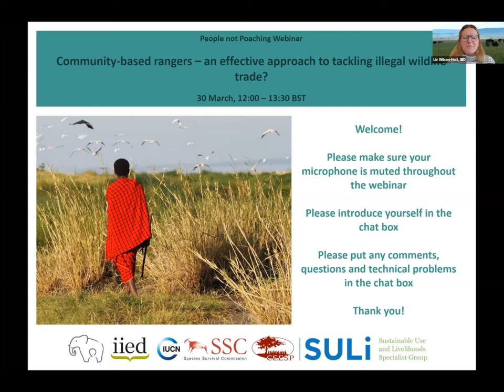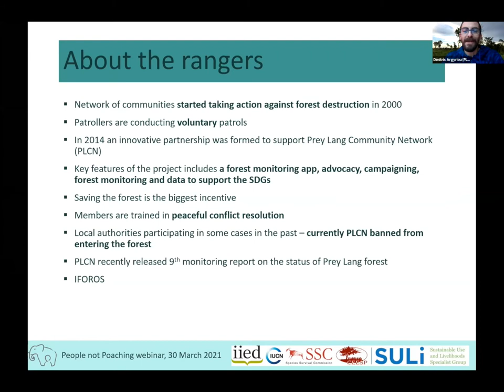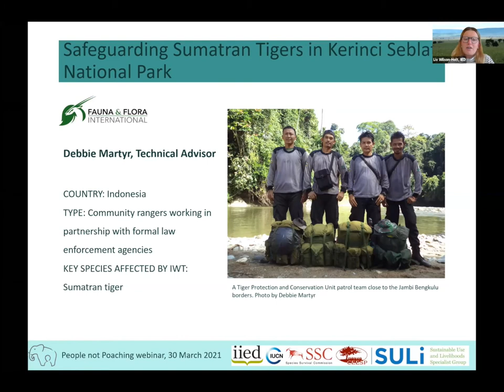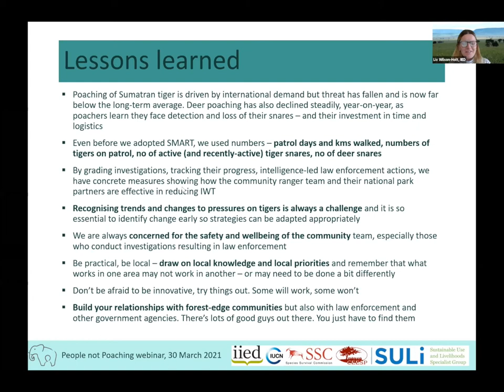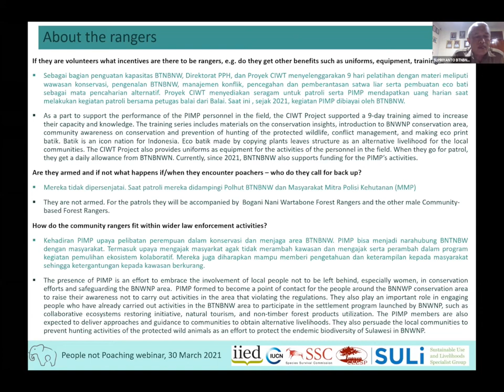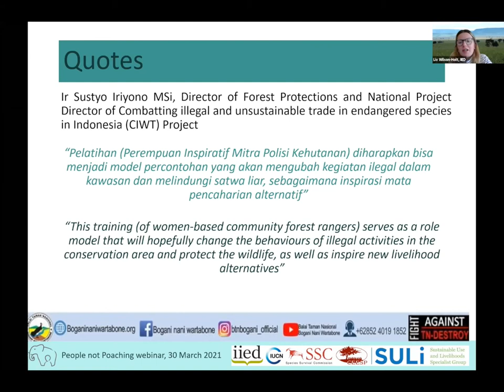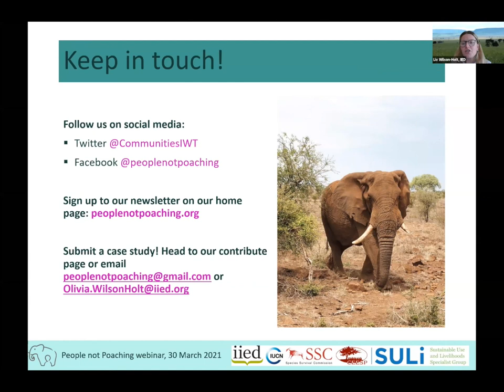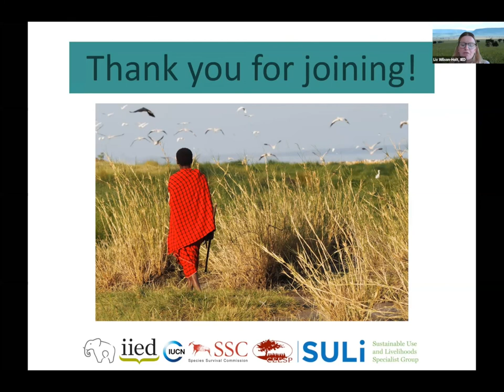Community-based rangers – an effective approach to tackling illegal wildlife trade?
This webinar hosted by the International Institute for Environment and Development (IIED) on 30 March 2021 showcased examples of community-based rangers in anti-poaching initiatives and discuss successes and challenges of this approach to tackling illegal wildlife trade.

The webinar was part of the IIED and the IUCN SULi Learning and Action Platform on Communities and Illegal Wildlife Trade (LeAP) project funded by the UK Illegal Wildlife Trade Challenge Fund.

LeAP, which includes the People not Poaching web portal, aims to build a global evidence base and awareness, and promote knowledge-sharing about community approaches to reducing illegal wildlife trade.

The webinar discussed examples where community-based rangers are employed by or volunteer for anti-poaching efforts, highlighting successes, challenges and opportunities to this approach to tackling illegal wildlife trade.

The online event focused on case study examples of community-based rangers, including community-led patrols to protect forests in Cambodia and all-women canine handler units in Zambia, a panel discussion on challenges and opportunities to supporting community-based rangers and a Q&A with participants.